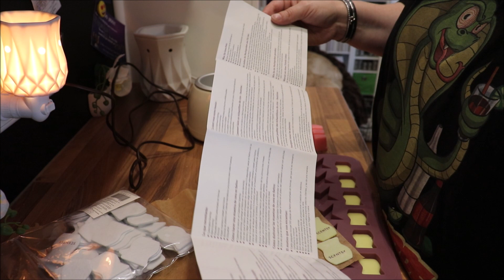Duftproben | Wachs | Scentsy deutsch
Heute zeige ich euch wie ich Duftproben unseres Wachs für meine Kunden und Interessenten herstelle. Viel Spaß beim zuschauen.
Bei Fragen könnt ihr mich gerne kontaktieren.
Liebe Grüße Nicole

♥♥♥ FOLGE UNS♥♥♥